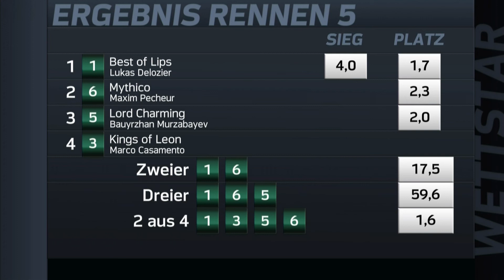Dr Busch Memorial Krefeld 24 April 2021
Dr. Busch Memorial 24  April 2021 Krefeld; Best Of Lips - Mythico - Lord Charming